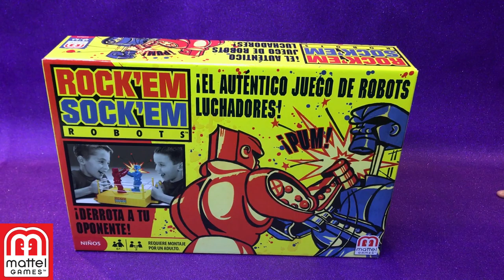Torneo Rock Em Sock Em Robots Mattel Games ★ juegos juguetes y coleccionables ★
Duelo de ROBOTS Rock Em Sock Em de Mattel Games  ¿Quien Ganara? ya disponible en jugueterias